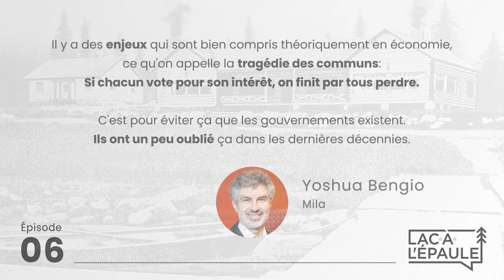Le numérique et l'humanité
L'intelligence artificielle pour le bien de l'humanité et les emplois de l'économie numérique pour tous ?

Le numérique est partout dans nos sociétés modernes. La formidable puissance de calcul des ordinateurs couplée aux puissants algorithmes a donné vie à cette fameuse intelligence artificielle dont le Québec est un pôle mondial de recherche et d'application. On ne compte plus les grandes entreprises qui ouvrent des centres de recherches ou de traitement de données. Certains parlent d'une nouvelle Baie James pour le Québec!

Si le Québec a su se tailler une place sur l'échiquier mondial, c'est certainement grâce au professeur Yoshua Bengio, chercheur à l'Université de Montréal. Il est avec nous pour parler de tous ces secteurs où l'intelligence artificielle pourrait jouer un rôle majeur mais qui sont ignorés par ces entreprises qui ne cherchent que le profit rapide. On parle également du rôle des gouvernements pour s'assurer d'une utilisation humaniste des avancées promises par l'intelligence artificielle.

Derrière chaque produit numérique, il y a aussi des ''talents'', ces artisans de l'ombre qui imaginent, codent, interfacent, opèrent, sécurisent les logiciels et centres de données qui sont au cœur de cette nouvelle économie numérique. Cassie Rhéaume a fait de l'inclusion des femmes dans le domaine du numérique son cheval de bataille et plus largement de la formation des adultes pour les intégrer rapidement et efficacement dans ce secteur économique en forte croissance où la pénurie de main d'œuvre est une réalité depuis des années.

Le Québec a certains atout de taille comme une électricité verte, abondante et relativement peu cher, le froid qui est essentiel pour refroidir les centres de données et aussi une population créative et éduquée pour propulser les innovations numériques et contribuer à révolutionner la médecine, la réponse à l'urgence climatique, l'éducation de demain et une foule d'autres défis locaux et mondiaux.